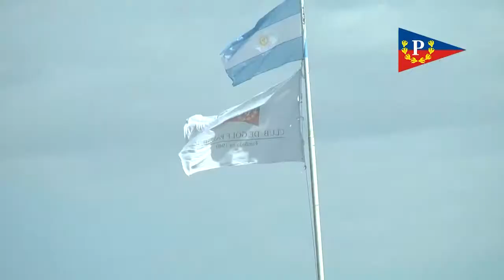PROGRAMA TODOGOLF 18 05 21 BLOQUE 1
Imagenes de la actividad local y regional